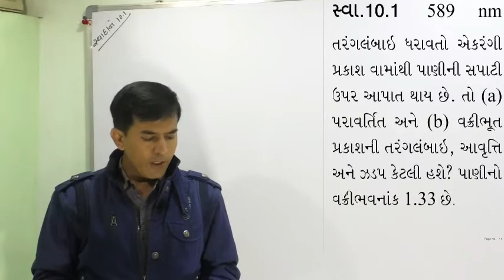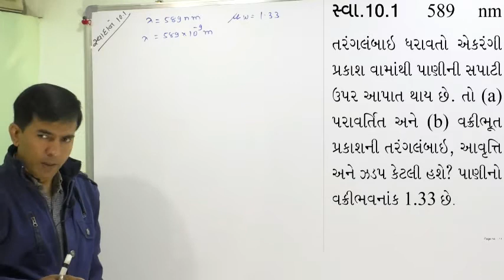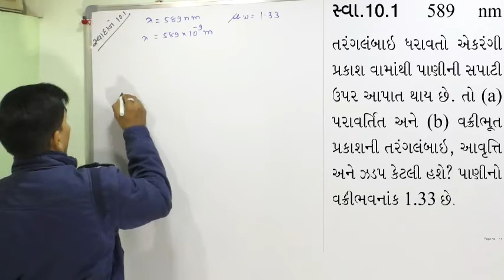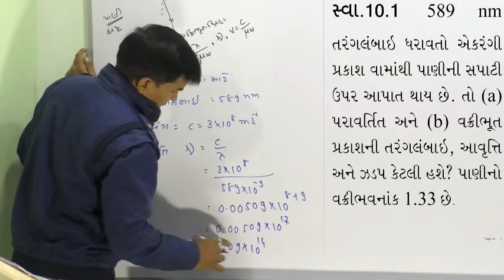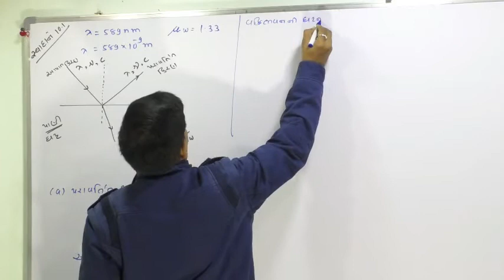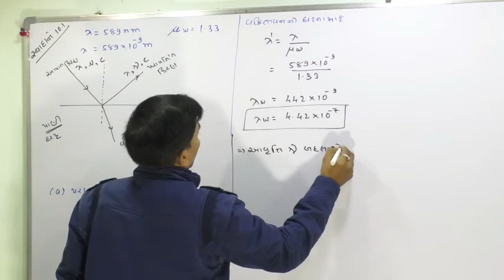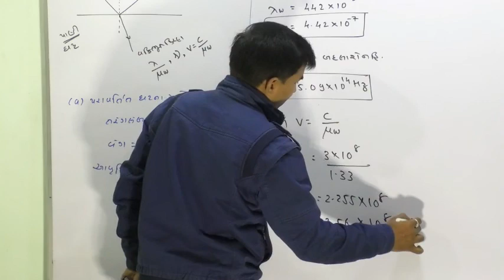12B,10.26 Numerical-10.1 of Wave Optics By Mohan Padhiyar(Gujarati Medium)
Numerical-10.1 of Wave Optics By Mohan Padhiyar(Gujarati Medium)